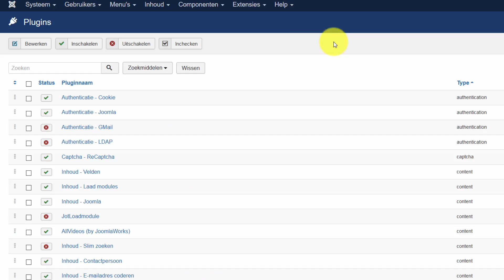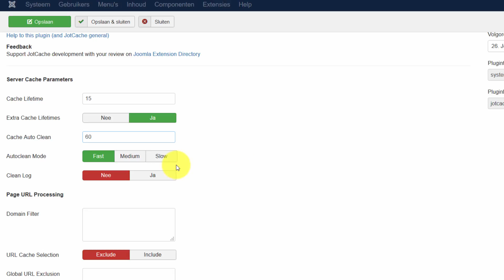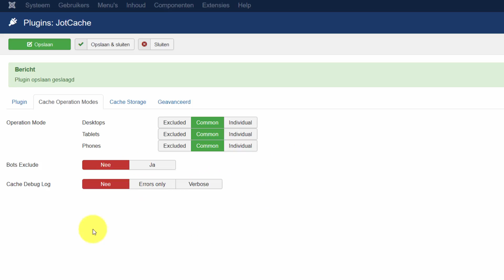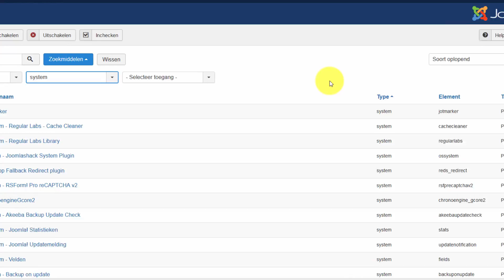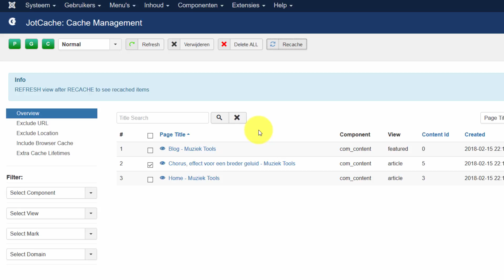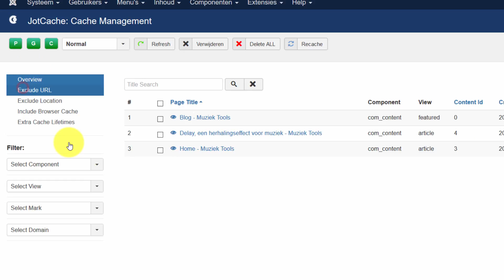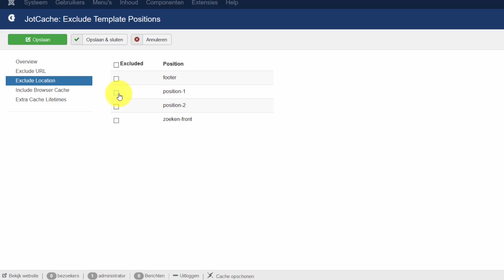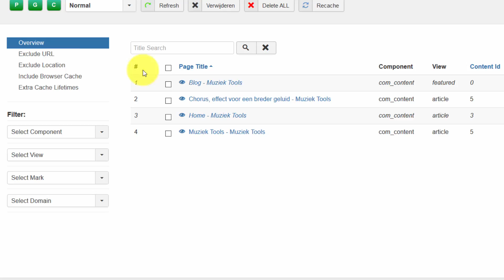jotcache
Voor de meeste Joomla gebruikers voldoet het standaard cache systeem prima.

Ben je op zoek naar meer geavanceerde cache opties, kijk dan zeker eens naar de Jotcache extensie.

Deze extensie biedt je een stuk meer mogelijkheden tav caching. Zo kun je heel gericht pagina's uitsluiten van caching, je kunt voor specifieke pagina's de cache levensduur verhogen of verlagen en je kunt voor verschillende apparaat groepen de cache modus instellen.

In deze video zie je de Jotcache extensie aan het werk!